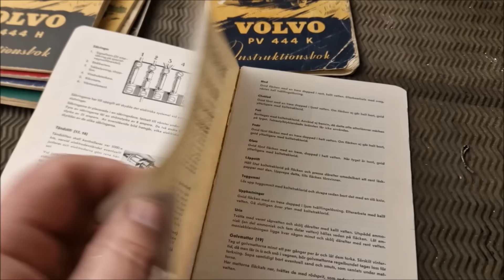Börjar rota i Projekt BlåmESens muggiga bakdel, och en efterlysning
Renoveringen fortsätter. Hur står det till med rosten på karossen? Volvo PV 444 ES 1953.

Donationer till kanalen mottages med stor tacksamhet till Bg 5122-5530 eller via knappen Super Thanks.

;). All aktivitet på kanalen stödjer den och hjälper den att växa.

;). All activity on the channel supports it and helps it grow.

Ingen betald marknadsföring eller produktsamarbeten förekommer i filmen.

No paid marketing or product collaborations in this video.

Mvh / Best regards
//Peter
Cameras:
Sony CX900E
Panasonic HC-VXF1
DJI Mini 3 Pro drone